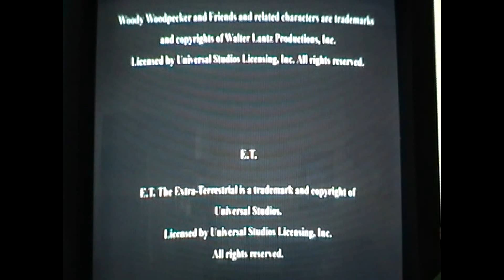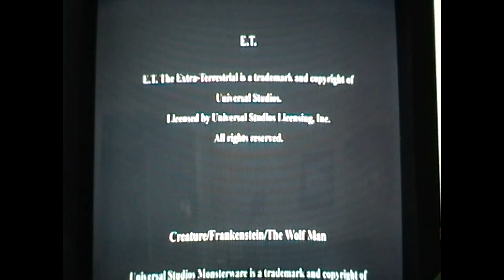Let's Play #72: Universal Studios Theme Park Adventure GameCube Part 8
Here's the final part.
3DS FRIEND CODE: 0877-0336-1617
MIIVERSE: TheZachman18